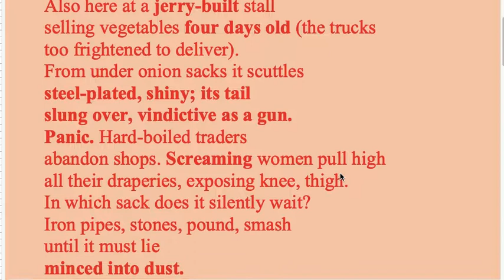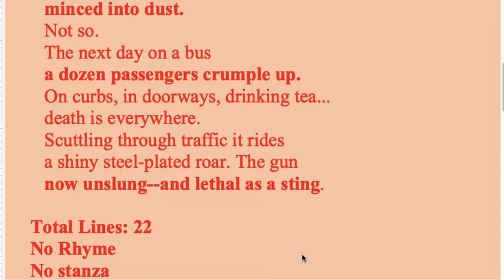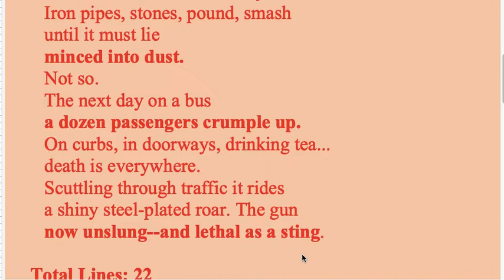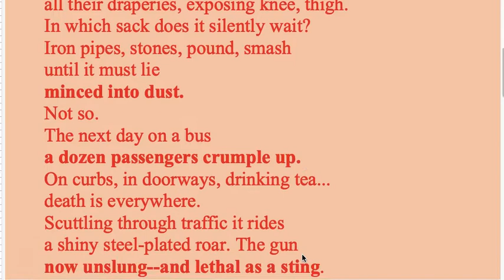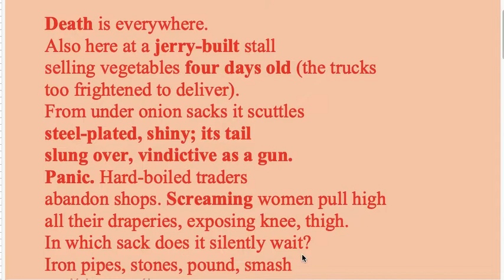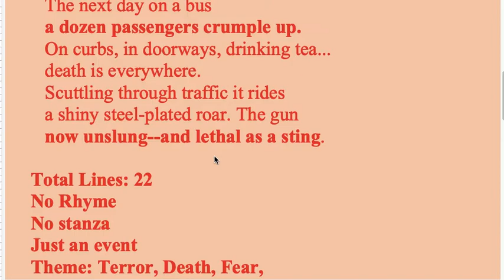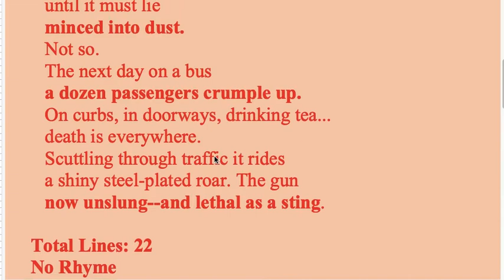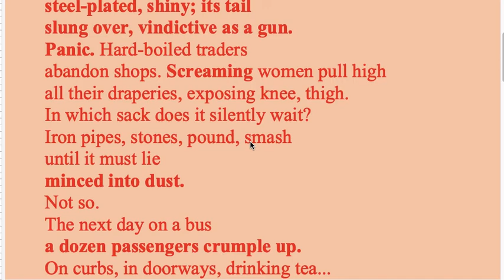Critical Analysis of Maki Kureshi's 'Snipers in Karachi'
This video attempt to provide guidelines for writing a critical appreciation of the poem 'Sniper in Karachi' with reference to Pakistani literature and history.